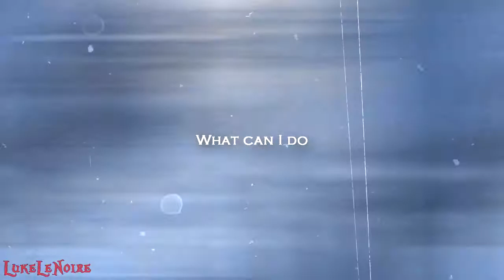Noctis & Ardyn | Deep End (Collab)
:Coloring SunnyTutorials
:Fandom Final Fantasy XV